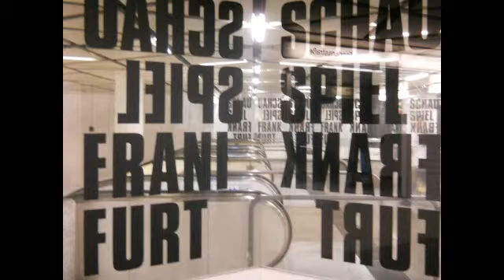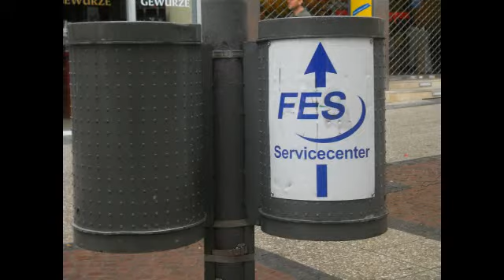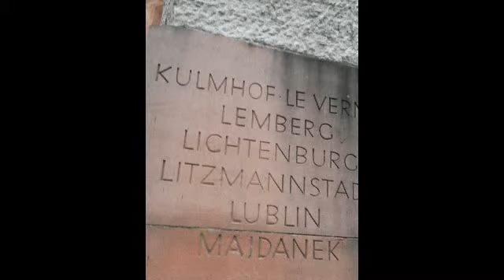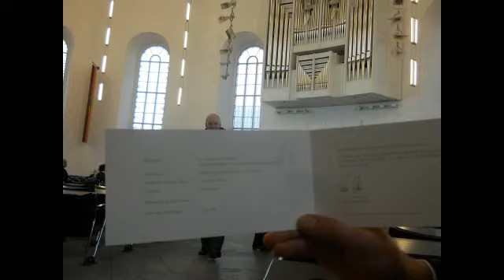Börnepreis 2012 an Götz Aly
nie-art vorlesung
Created with MAGIX Fotos auf DVD MX